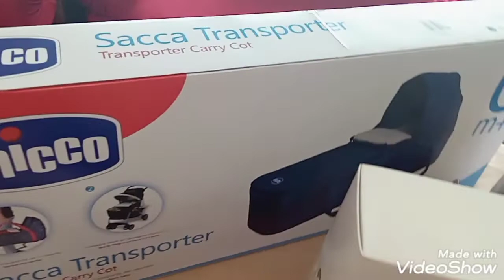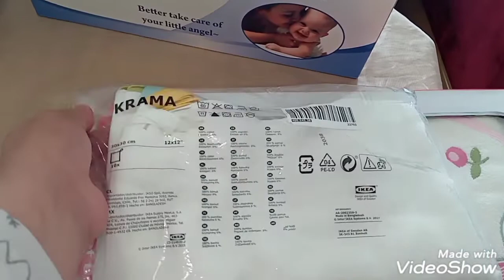مشترياتي لاستقبال المولود الجديد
لاستقبال المولود#ملابس الزيادة#مولود جديد#مشتريات المولودة#baby shower#كل ما يحتاجه المولود#افكار ملابس أطفال#اغراض البيبي